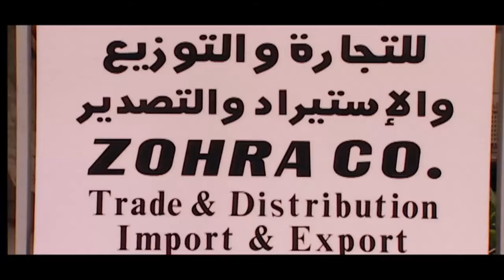اتجوزك ايه ده انتي متسجله في كل شارع مصري 😂🤣 | هتموت ضحك من عمرو عبد الجليل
تدور أحداث المسلسل حول زهرة التي يجعلها جمالها مطمعًا للكثير من الرجال وتواجه العديد من الصعوبات بسبب طيبة قلبها وحبها لكل من يقترب منها، وتقع في فخ الزواج من أربعة رجال منهم النصاب والطيار والمهندس وتظل طوال الأحداث تبحث عن مخرج من هذه الورطة.

ـــــــــــــــــــــــــــــــــــــــــــــــــــــــــــــــــــ

طاقم العمل :

غادة عبدالرازق
حسن يوسف
كريمة مختار
باسم ياخور
أحمد صيام
أحمد صلاح السعدني
حجاج عبدالعظيم
هناء الشوربجي
محمد لطفي
رحاب الجمل
هياتم
عثمان محمد علي
عماد رشاد
مايسة الرباط
عبدالله مشرف
محمد سمير علي
مدحت صالح
طلعت زكريا
لميس عصام
شمس
غادة بشور
خالد يوسف
نجلاء بدر
تغريد فهمي
ألفت سكر
رحاب أحمد
مصطفى قمر
جوزف أبو خليل
إسماعيل فرغلي
شريف إبراهيم
مصطفى رجب
محمد يحيى
سعيد مختار
عمرو شميس
عزت بدران
إحسان الترك
فايزة عبدالجواد
سراج الدالي
خالد جلال
محمد عادل
إيمان حسن
أشرف بوزيشن
سيد خميس
محسن عثمان
علي جمال الدين
سيد أبو رجيلة
محمد عوض
محمد جان
أحمد شومان
محمود السنطي
عاطف سعيد
مصطفى فوزي
كمال الحفناوي
عطا الغمراوي
مجدي توفيق
مجدي دسوقي
يوسف جلال
سارة طارق
أمينة زكي
بركات زكي
ناني سعد الدين
بشرى القصبي
سيد الطيب
محمد سمير
أحمد حامد
هوبا
فرح
سارة إسماعيل
إبراهيم المصري
رنا
دعاء مصطفى
اسلام دعبس
محمد الصفتي
سيد ربيع
ماجد عبدالعظيم
طلعت الشريف
علي الوصال
دعاء رجب
سيد مصطفى